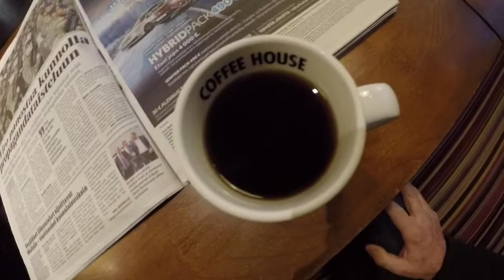Kahvi ja lehti...11.1.2018